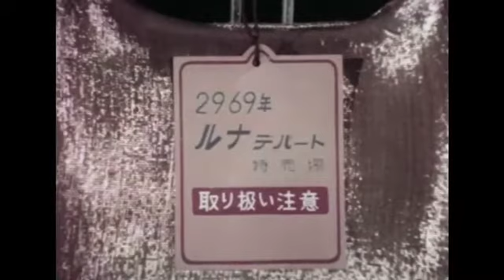1969年1月2日『ワンダー君の初夢宇宙旅行 (TVスペシャル)』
Le téléfilm "Wonder-kun no Hatsu Yume Uchû Ryokô".